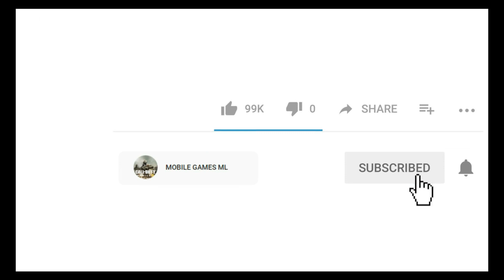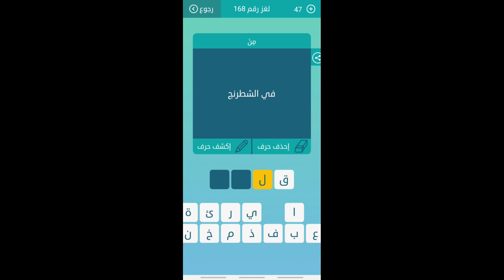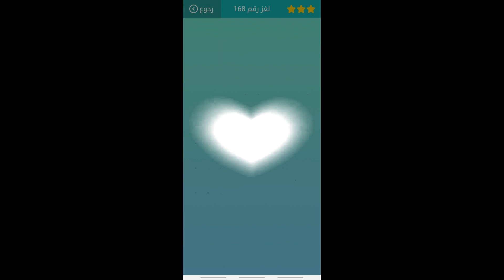كلمات متقاطعة | حل اللغز 168 | تحدها تايلند | لقب اطلق على صلاح الدين الايوبي | دعاء في بداية الصلاة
- كلمات متقاطعة لعبة ممتعة و جيدة لتنمية الرصيد الثقافي و المعرفي و المعلوماتي.
- هذا الفيديو للمساعدة اذا تعذر حل بعض الاسئلة.
- المرجو الاشتراك في "القناة" و التشجيع بزر الاعجاب "like"

دعاء في بداية الصلاة كلمات متقاطعة,
تحدها تايلند كلمات متقاطعة,
مادة كيميائية تفرزها الغدد لتنضم عمليات الجسم كلمات متقاطعة,

لعبه كلمات متقاطعه وصلة 2020
كلمات متقاطعه بالعربي للاطفال
كلمات متقاطعه 2020
كلمات متقاطعة المجموعة  التاسعة عشرة
كلمات متقاطعة المجموعة 19